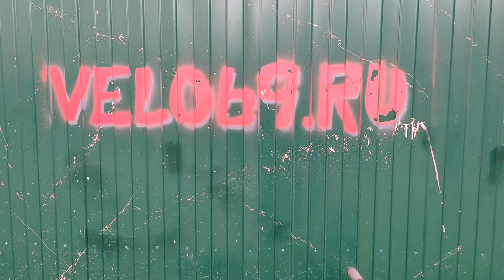Карбоновая вилка на велосипед STERN. Изготавливаем треугольные хомуты на вилку для крепления крыльев